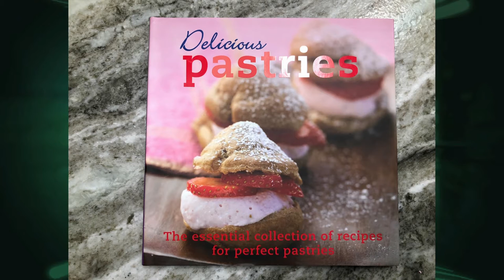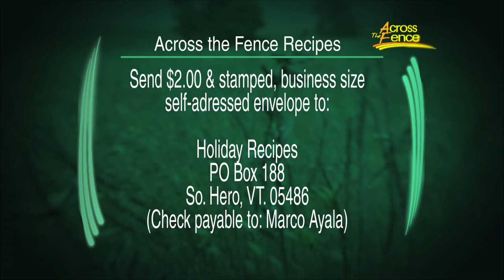12/05/19 Holiday Recipes on 'Across The Fence'